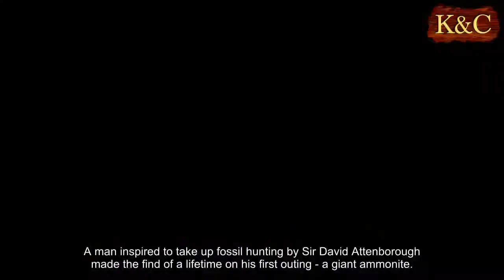Devon man takes 15 minutes to find ancient ammonite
A man inspired to take up fossil hunting by Sir David Attenborough made the find of a lifetime on his first outing - a giant ammonite.
The huge fossil, found by 21-year-old Archie Faiers, is 190 million years old and took the stone mason just 15 minutes into his first ever fossil dig to find.
Discovered on a Jurassic Coast beach in East Devon, the fossil is of the species Microderoceras Birchi, typical of ammonites found in the area.
Mr Faiers said he decided to go hunting for prehistoric relics after watching the BBC documentary Attenborough and the Sea Dragon.
He took his dogs for a walk along the Jurassic Coast and within minutes spotted an interesting rock in earth disturbed by a recent cliff fall.
It turned out to be an ammonite fossil that the 21-year-old later discovered was almost 200 million years old.
Mr Faiers, named the UK's top young Architectural Stone Mason, was on a strip of Jurassic Coast beach between Seaton and Lyme Regis when he made the discovery.
He wasn't far from where Sir David filmed the recovery of the fossilised remains of a large Ichthyosaur, or Sea Dragon, which was broadcast on the BBC two weeks ago.
Mr Faiers, from Uplyme, Devon, said 'I knew we were close to the spot where the TV fossil was found, there had been an overnight cliff fall and I spotted a rounded rock on the beach.
'I knew that these rocks are the ones that could have a fossil inside.'
Archie heaved the heavy rock back along the beach into his workshop.
He added: 'I started to chip away at the outside off the rock and I soon realised that there was an ammonite inside.
'I'm using my traditional stone mason tools in preparing it but I need much finer tools so things are on hold at the moment.'
Ammonites are perhaps the most widely known fossil, particularly in the UK where hundreds are dug up along the Jurassic Coast every year.
The ancient sea creatures sported a ribbed spiral-form shell, and lived between 240-65 million years ago, when they were wiped out along with the dinosaurs.
Ammonites were cephalopods; their nearest living relatives are animals like squid, octopus and cuttlefish.
They ate starfish, small crustaceans such as shrimp and other small marine creatures, using their tentacles to probe the seafloor before snapping up prey.
The creatures moved using jet propulsion via a tube near their mouth that squirted water, much like some species of modern squid.